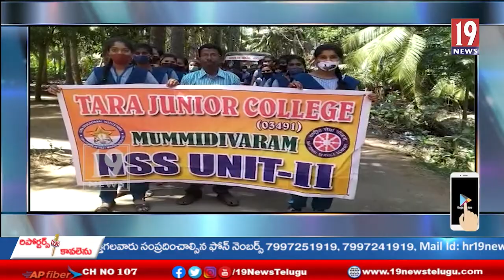అంటు వ్యాధులు, వాక్సిన్ పై అవగాహన ర్యాలీ నిర్వహించిన తారా జూనియర్ డిగ్రీ కళాశాల విద్యార్థులు